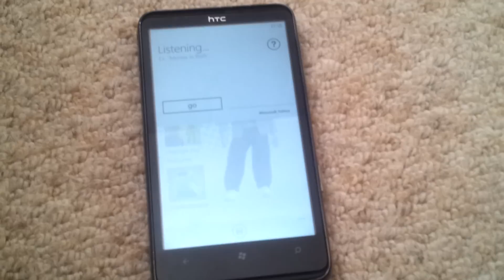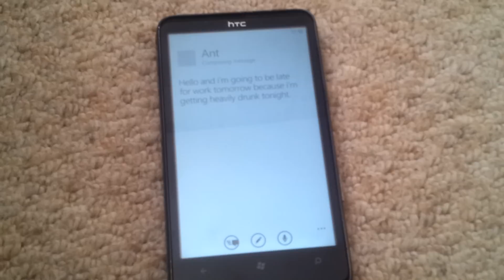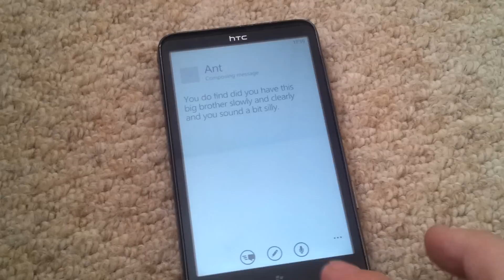Testing out Voice Recognition in Windows Phone 7.5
Testing out the voice recognition. How does it fare?